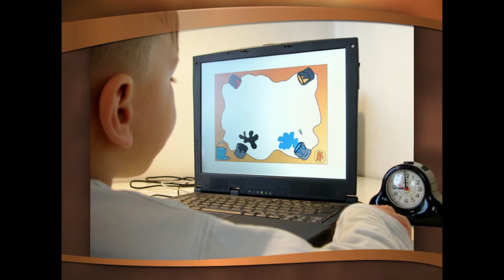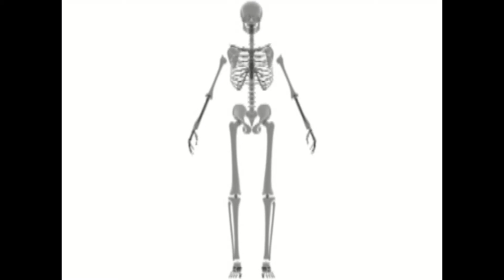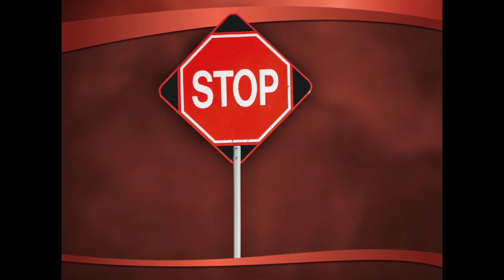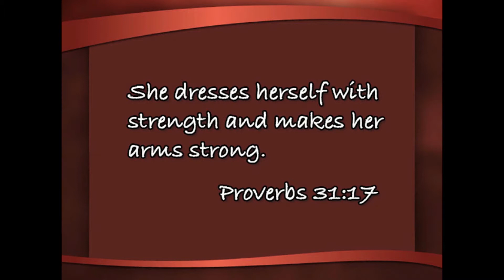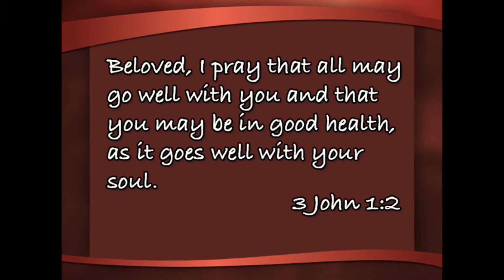"Who Are Called By My Name" Pastor Mario Reategui